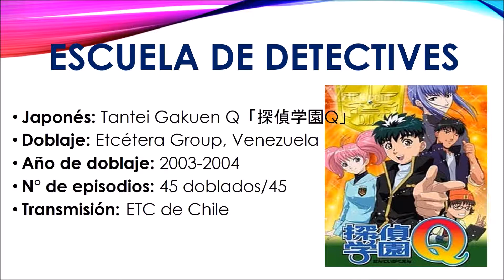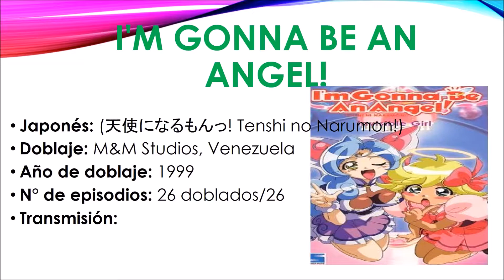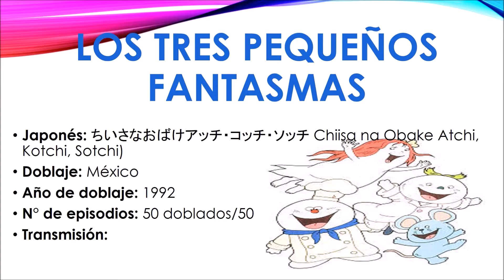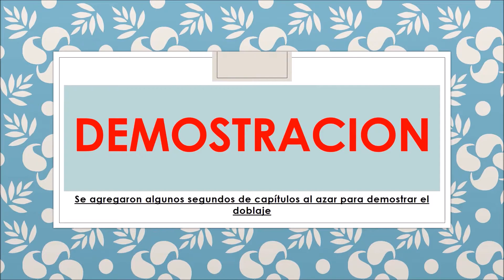Animes del Estudio PIERROT doblados a LATINO PT 1